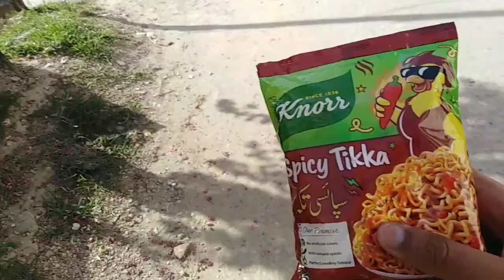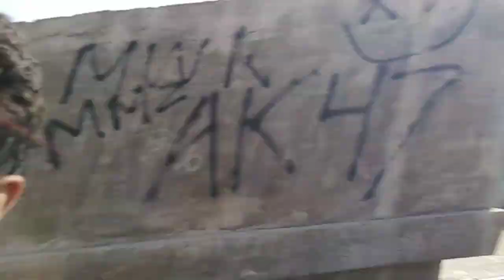Hamara Ak or czn faisalabad sa Aya | or Ayan ka Ghar ga | shayan jahangir vlogs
Is real contant creator
Shayan jahangir vlogs